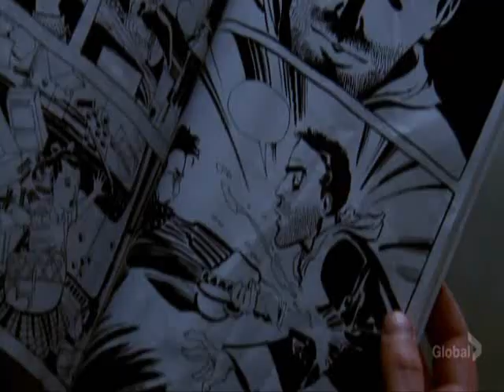Hiro Nakamura - Right before your eyes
A video tribute to Hiro Nakamura. Music by Hoobastank - Right before your eyes. Volume 3 Premieres Feb 2008. Enjoy!